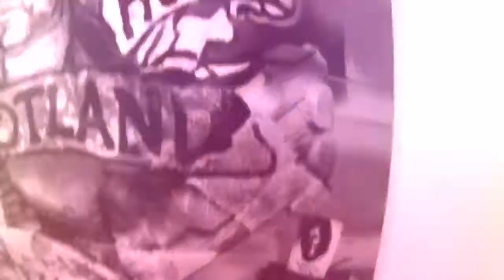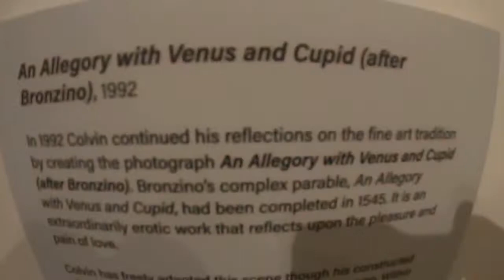พาชม Scottish National Gallery, Edinburgh,Scotland,United Kingdom 🇬🇧